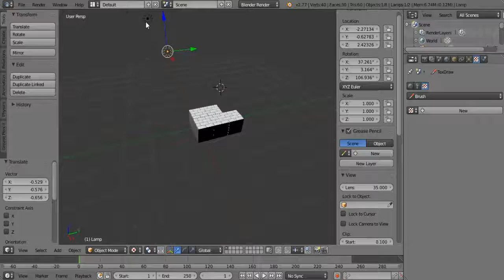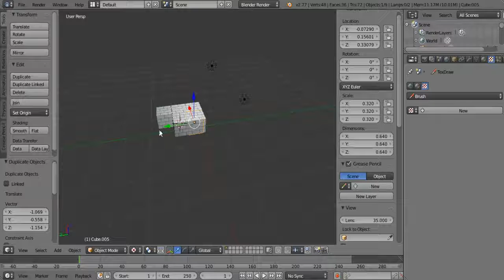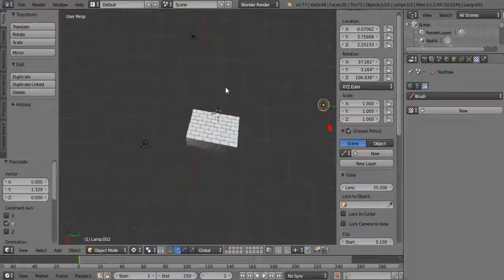Gameofbombs conspiracy #5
Have a good week this week as well XD